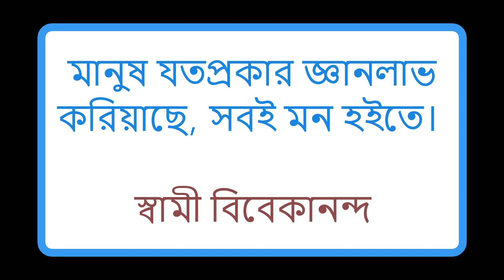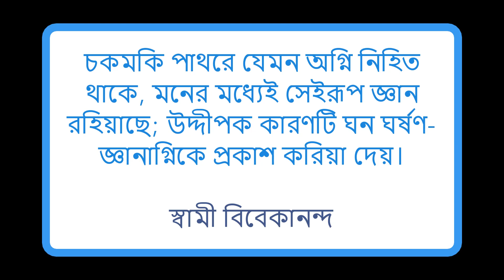স্বামী বিবেকানন্দের কয়েকটি টি সেরা উক্তি | swami vivekananda quotes | jalaluddinrumi jalaluddin rumi